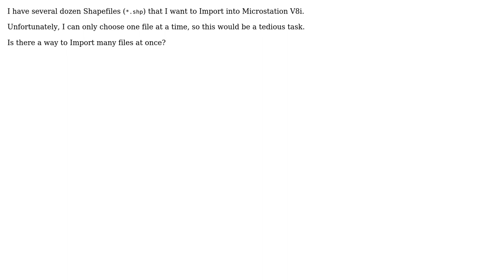GIS: Importing multiple files in Microstation V8i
With thanks & praise to God, and with thanks to the many people who have made this project possible! | Content (except music & images) licensed under CC BY-SA | Music | Images & others | With thanks to user Tom Bombadil user PolyGeo user Bast and the Stack Exchange Network Trademarks are property of their respective owners. You are responsible for your own actions.